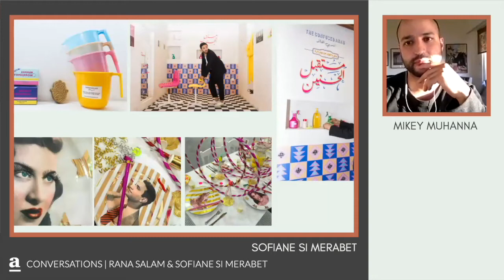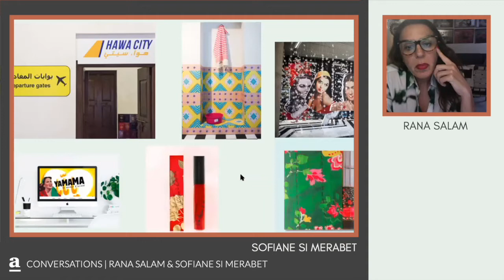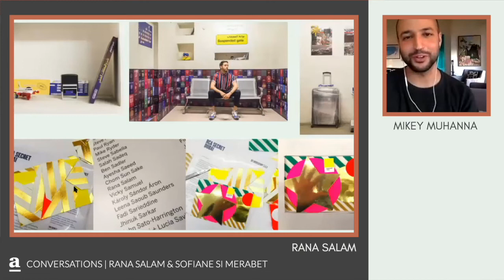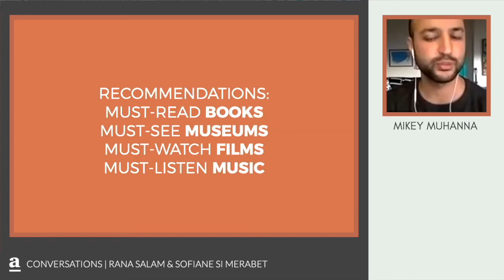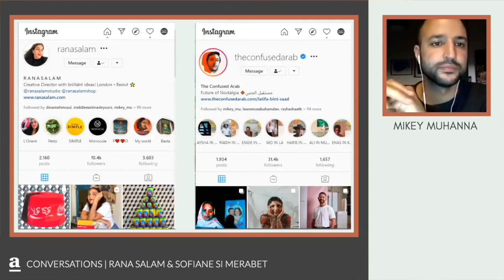Reimagining Arab Nostalgia | Rana Salam & The Confused Arab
In this afikra podcast episode, we explore the intricate layers of nostalgia in art with designer and studio owner Rana Salam, and the insightful cultural cartographer behind "The Confused Arab," Sofiane Si Merabet. This conversation traverses the realms of pop art aesthetics, and the dynamic interplay of cultural narratives within the Arab world. It illuminates how artists navigate the complex terrain of memory, identity, and expression, offering a unique lens into the power of nostalgia in shaping contemporary art.

00:00 Intro
01:16 Drawn to Pop Art: Beginnings
05:05 Exploring Nostalgia in Art
09:52 Rana & Sofiane: Innovating Nostalgia Without Simplification
16:49 Editorial Integrity in Artistic Expression
18:52 Inspirations and Regional Artistic Influences
22:43 Nostalgia: A Choice or Innate Feeling?
26:54 Q&A: Nostalgia Across Cultures - West vs Middle East
29:05 Q&A: Evolving Relationships with Nostalgia
33:07 Q&A: Nostalgia's Romanticism of Colonialism
36:08 Q&A: The Functionality of Rana’s Work & Cultural Balance
37:42 Q&A: Art Piece Discussion - Nostalgia in Focus
39:52 Recommendations from Sofiane: Expanding Horizons

Rana Salam is known for her vibrant integration of Arab culture with pop art aesthetics. With a storied career that includes founding her own design studio and co-authoring "The Secret Life of Syrian Lingerie: Intimacy and Design," Rana’s work stands as a testament to the rich tapestry of Middle Eastern artistic heritage.

Sofiane Si Merabet aka The Confused Arab is known as a cultural cartographer. Through his digital platform and creative agency, Carta, Sofiane embarks on a journey to redefine Arab cultural identity, exploring the interplay of nostalgia and modernity across the Arab world.